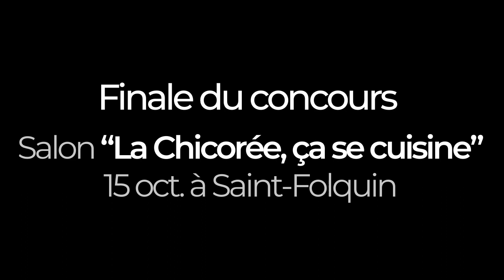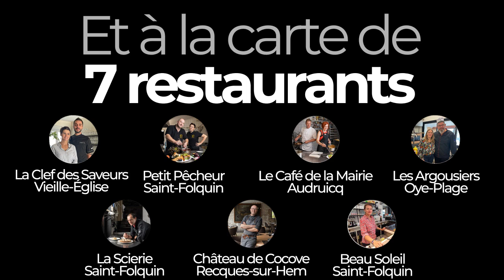Le Chicolitain et le Chocorée en vente dans 10 enseignes gourmandes.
Ils ont séduit les papilles du jury, le dimanche 15 octobre dernier lors de la finale du premier concours du « gâteau de voyage à la chicorée » organisée par le CPETI au cœur du salon « la Chicorée, ça se cuisine ! ».

Les deux gâteaux « coups de cœur », le « Chicolitain » de Martin (Catégorie -13 ans) et « le Chocorée » du Lycée Hôtelier International de Lille (catégorie futurs pros) sont en vente jusqu'au dimanche 17 décembre, dans les boulangeries-pâtisseries et restaurants partenaires de l’opération.